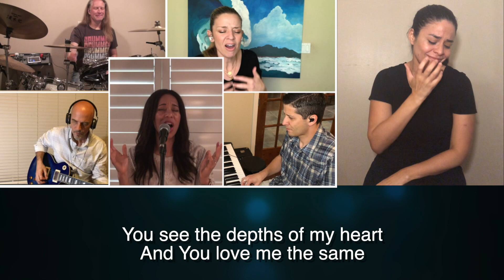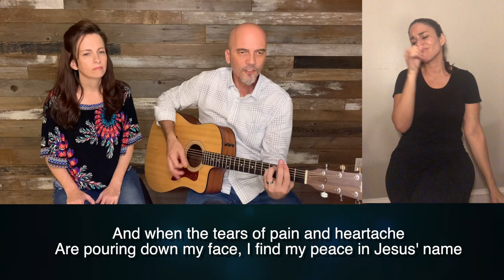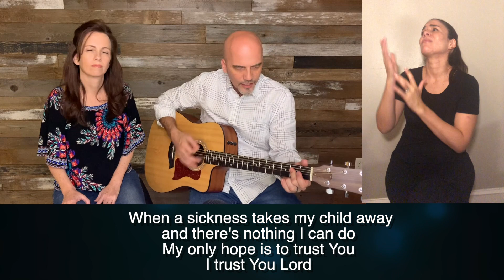5 3 20 = Sunday service Austin Christian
Join us for part 2 of our series entitled "More Than Conquerors"